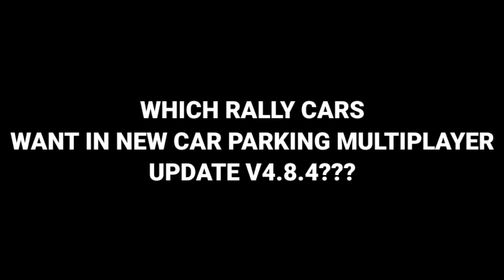NEW UPDATE CPM!!! | WHICH RALLY CARS WANT IN NEW CAR PARKING MULTIPLAYER UPDATE V4.8.4???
ENG:
[NOT ONLY FOR OFFROAD UPDATE
FOR ALL UPDATES YOUR WORK IS JUST ANSWER TO THIS VIDEO THATS ALL]

BM:
[VIDEO INI BUKAN UNTUK UPDATE OFFROAD
VIDEO INI UNTUK UPDATE MASA DEPAN
KAMU ORANG KERJA TENGOK VIDEO INI DAN COMMENT ITU SAHAJA]

NEW UPDATE CPM
WHICH VEHICLES
CAR PARKING MULTIPLAYER UPDATE V4.8.4
SERIES PART2 EPISODE 2

What's new:
New person skin
New bodykits
New car
Small fixes

About this game:
Car Parking game with Multiplayer Mode and Tuning Cars

Join us!

• Free walking.
• Friend list.
• Voice Chat.
• Police mode

• Highly-detailed environments
• 100 cars with the real interior.

Interesting gameplay
•82 real-life parking and driving challenges.

NO MUSIC ONLY CPM SOUND